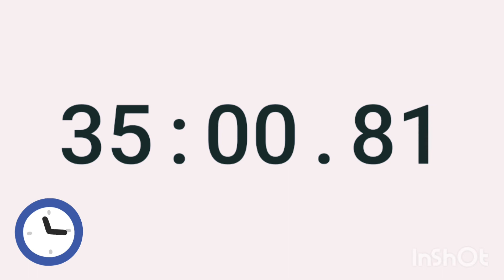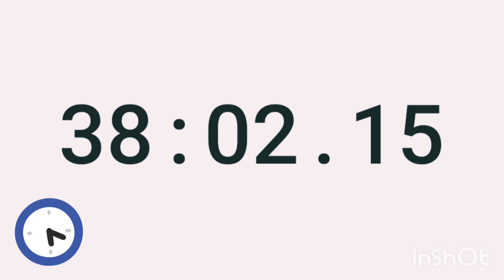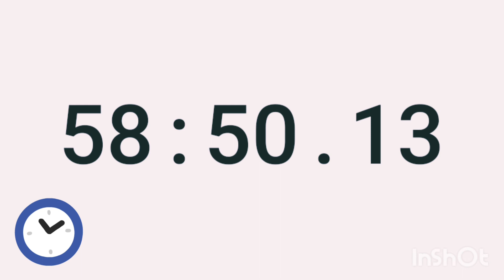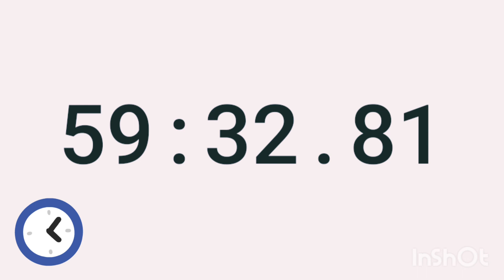How to Make a DIGITAL WORKOUT STOPWATCH!